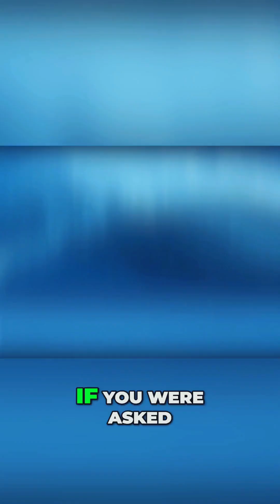Dive into the Deep: Discover the Giant Siphonophore!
Think the blue whale is the longest animal in the world? Think again! Meet the mesmerizing giant siphonophore, a marine wonder only officially identified in 2020. Resembling jellyfish, these fascinating predators drift through our oceans with venomous tentacles, capturing unsuspecting fish and guiding them to their main body for digestion. What's even more mind-blowing? The giant siphonophore is composed of numerous clones working in harmony, and the longest known specimen stretches over 150 feet (46 meters), dwarfing the blue whale and tripling the length of a humpback!
Join us as we explore the awe-inspiring discovery of this colossal creature in Western Australia's Gascoigne Coast bioregion. Unearthed purely by chance during a submersible's ascent, this find hints at the existence of even larger siphonophores lurking in the depths. Could future expeditions uncover an even greater giant? Watch to find out!